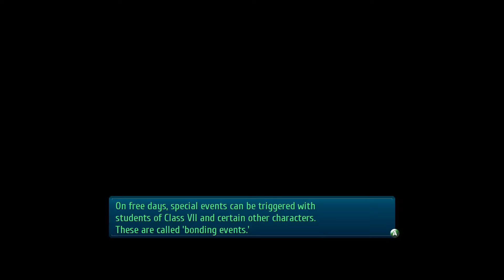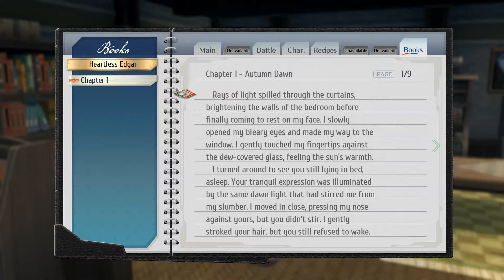Let's Play The Legend of Heroes: Trails of Cold Steel III - Part 11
Rean is going to bath so much in our playthrough I promise you that.